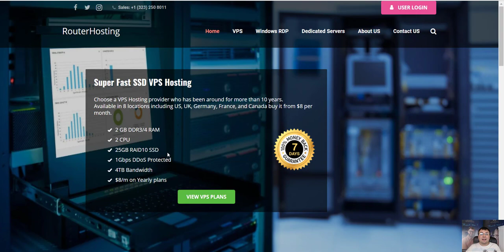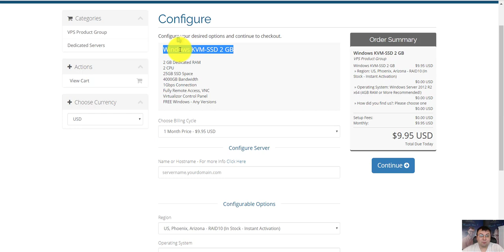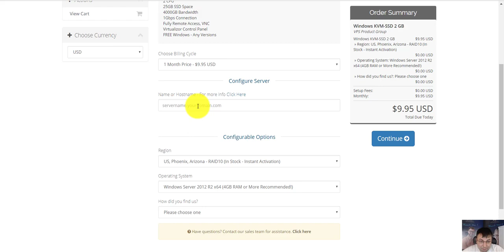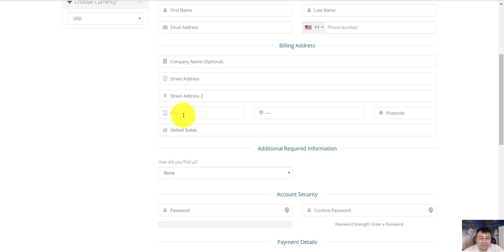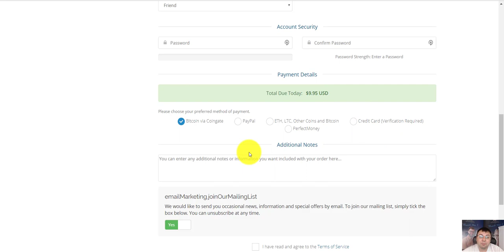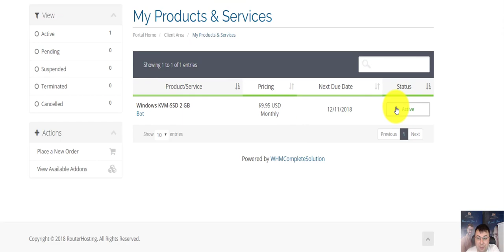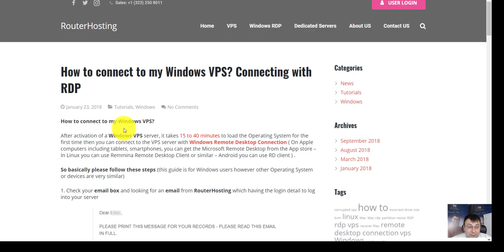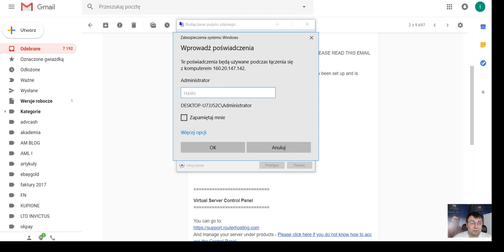Najlepszy VPS windows pod forex, automatyczne boty, mt4 i nie tylko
➡ Link do VPS - WAŻNE!!! należy wybrać windows 2008

➡ Czy Ty również chcesz zacząć zarabiać na rynku forex na zupełnym AUTOMACIE? Zobacz jak

WAZNE!!!
➡ Wybieramy system operacyjny Windows 2008 R2 Server Standard a nie jak w wideo 2016

Jest droższy niż ten prezentowany ale typow stworzony pod rynek forex

✅ MOŻLIWOŚCI WSPÓŁPRACY i ZARABIANIA:
Wraz z zespołem działamy na szerokim rynku w którym każdy znajdzie coś dla siebie. Mamy rozwiązania zarówno dla inwestorów z mniejszym oraz dużym portfelem jak i dla osób które zaczynają zupełnie od zera lub też nie mają  wkładu finansowego.
Działamy m.in w obszarach kryptowalut, nieruchomości, gruntów, inwestycji w diamenty, złoto, forex, automaty do tradingu, trading, finanse. Zajmujemy się również branżą zdrowia / wellness. Posiadamy rozwiązania prawne oraz księgowe. Działamy w programach partnerskich m.in związanymi ze wszystkim co związane jest z biznesem online. Mamy rozwiązania zupełnie automatyczne wymagające Twojej inwestycji oraz takie które jej nie wymagają.

⚫ Wideo “Najlepszy VPS windows pod forex, automatyczne boty, mt4 i nie tylko” jest częścią wpisu na moim blogu gdzie toczy się zacięta dyskusja

Osobiście serwera VPS z SSD na Wondows wykorzystuję do forex. Dokładnie korzystam z VPS windows 2016 i mam tam zaisntalowana platforme mt4 pod automatyczne boty do forex. Ten serwer VPS jest tani a zarazem wydaje się być profesjonalny a co najmniej starcza na potrzeby tradingu na forex oraz botów
📧 IRENEUSZ FUDRO - KONTAKT

Jeśli chcesz się skontaktować, zacząć działać wspólnie, mieć dostęp do dodatkowych grup oraz cennych informacji to znajdziesz mnie tutaj:

📧AKADEMIA MILIONERÓW

→ GRUPA NA FACEBOOK - Info po kontakcie

Materiały zawarte w tym oraz każdym innym miejscu mają wyłącznie charakter informacyjno-edukacyjny, satyryczny, są wyrazem osobistych poglądów jego prowadzących. Nie stanowią oferty oraz rekomendacji inwestycyjnej.

Dziękuję za obejrzenie najlepszy VPS windows pod forex, automatyczne boty, mt4 i nie tylko